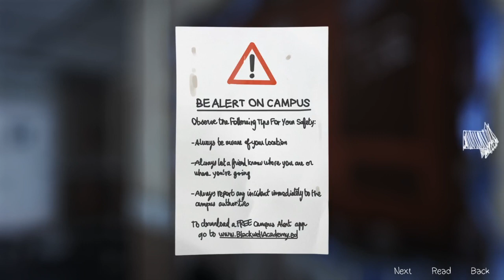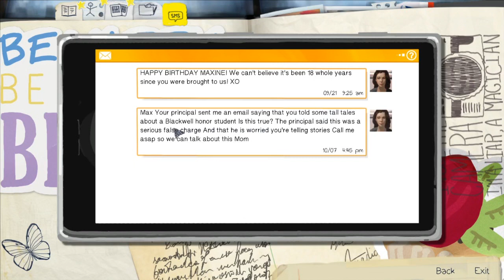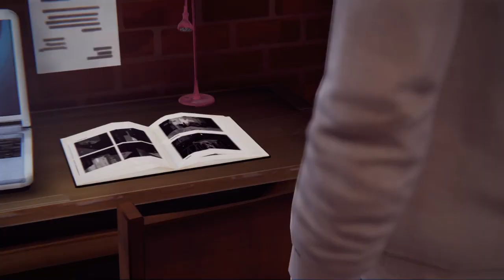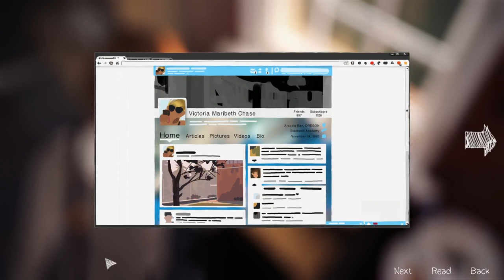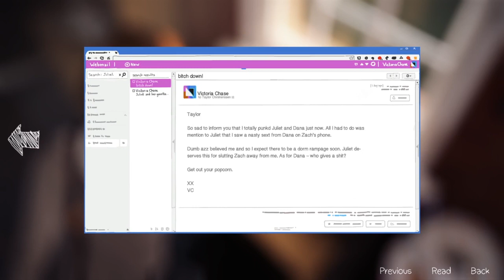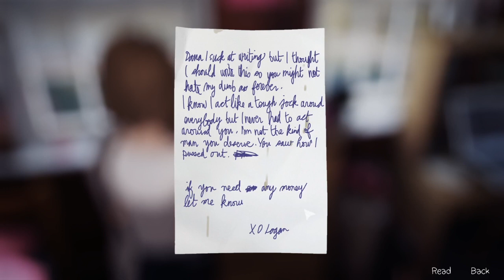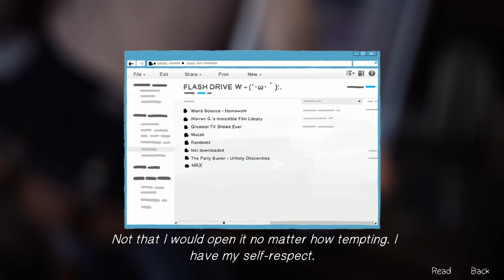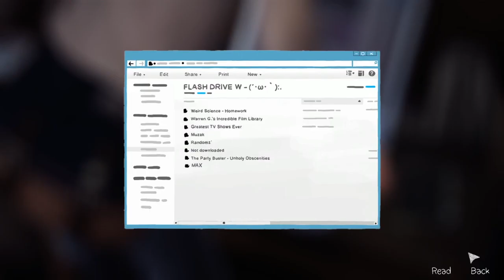Life Is Strange CHAPTER ONE (Part 3): Gameplay with Backward Compatible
Its time for Part 3 of Chapter One of Life is Strange!